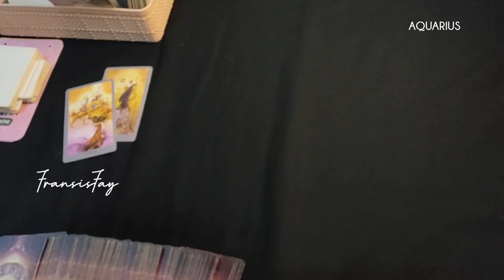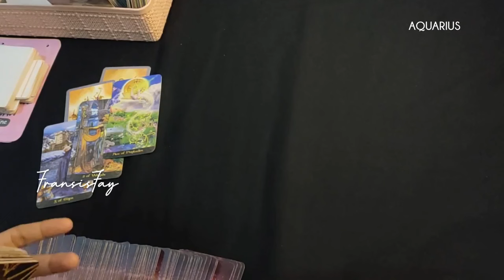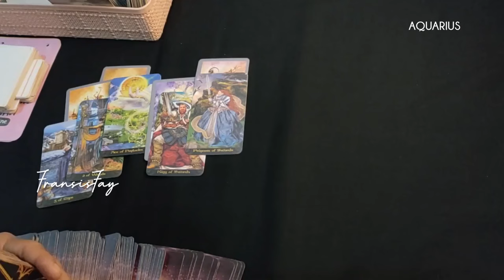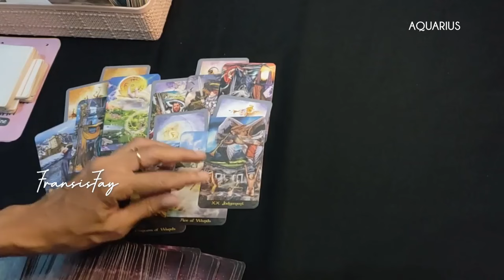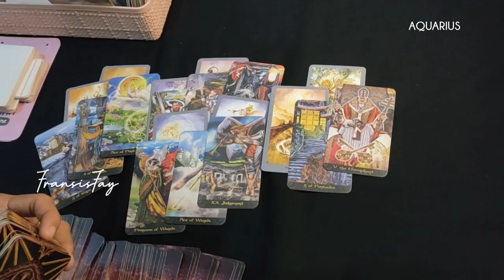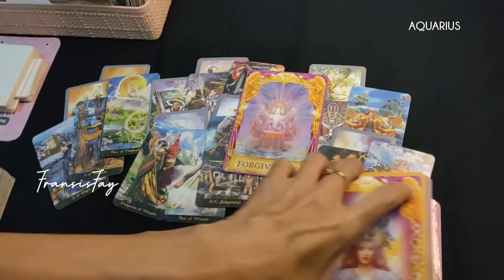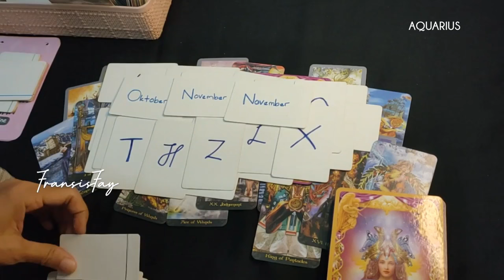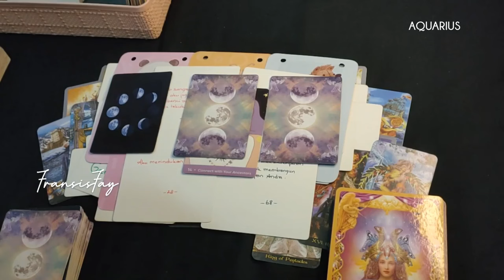ZODIAK AQUARIUS AKHIR APRIL 2024♒7 HARI KEDEPAN RAMALAN TAROT MINGGU KE 4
ini adalah ramalan bintang zodiak Aquarius April 2024 terbaru hari ini secara umum.

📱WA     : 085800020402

👁 Psychic Reading.

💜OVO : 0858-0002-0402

Youtube.com/c/@fransisfay
Handle